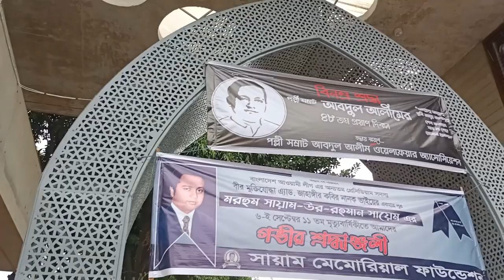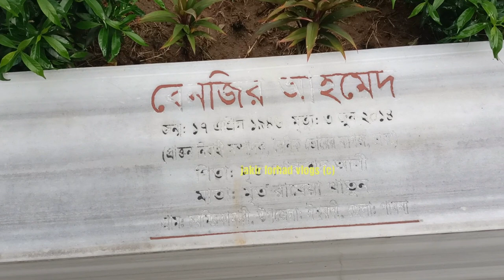নায়িকা কবরীর কবর | actress kabori grave | কবরী সারোয়ার | kobori grave | Sarah begum kabori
নায়িকা কবরীর কবর

This video about Bangladeshi famous actress Sarah begum kabori grave.